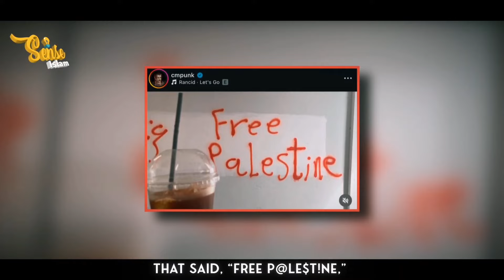ЕВРОПА ПРОСЫПАЕТСЯ! СВОБОДУ ПАЛЕСТИНЕ!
Реквизиты сбора:

Привязанный номер к АЛЬФА БАНК И СБЕРБАНК! :
Альфа банк - На имя: Адам Богатырев
Сбербанк на имя МАГОМЕД

КРИПТО КОШЕЛЕК usdt
TTNN8bTTAa4WT5r9CMH4pLRLidRu74Lqap
TRC20